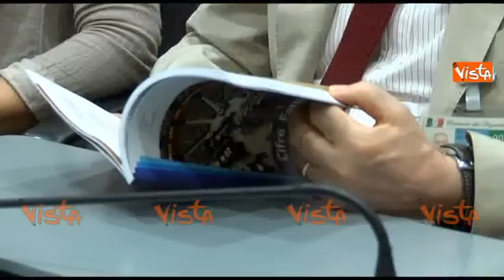CERIMONIA DEL VENTAGLIO ALLA CAMERA CON LAURA BOLDRINI - IMMAGINI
(Agenzia VISTA) - Roma, 22 Luglio 2015 - La Presidente della Camera Laura Boldrini partecipa alla cerimonia di consegna del Ventaglio da parte dell'Associazione Stampa parlamentare.